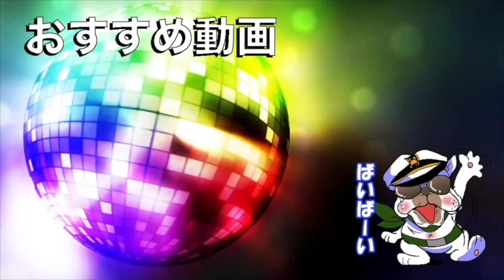【ヤラセなし】後輩YouTuber２人が遅刻したので反応を『無許可で隠し撮り』してみた結果…【オパシ:あるまじろ:柊:よしこ】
⭐使用機器
モニター

ヘッドホン